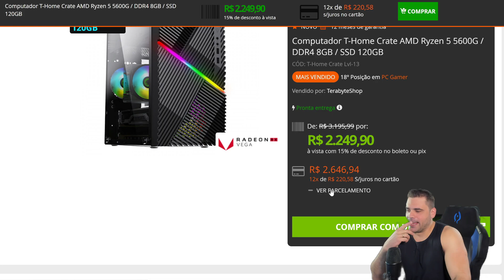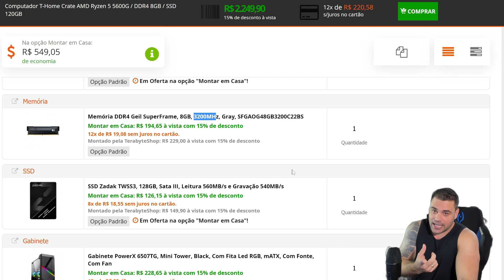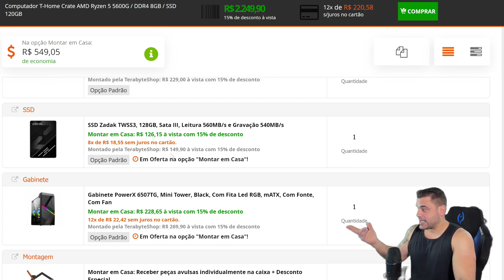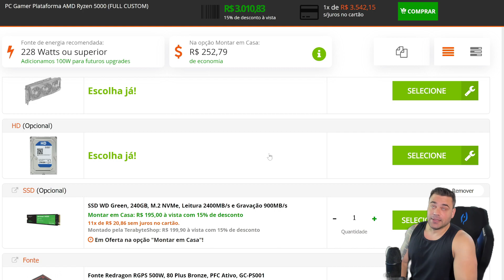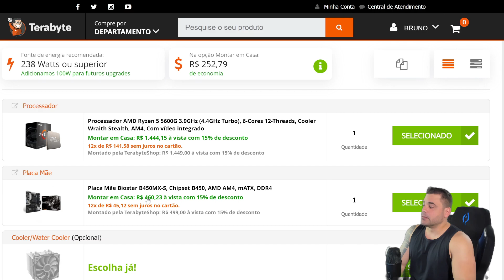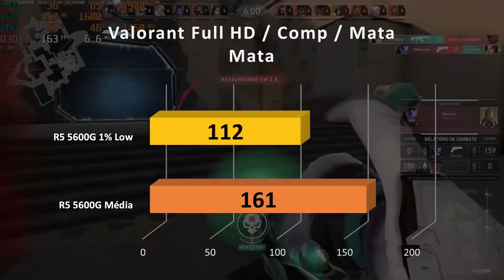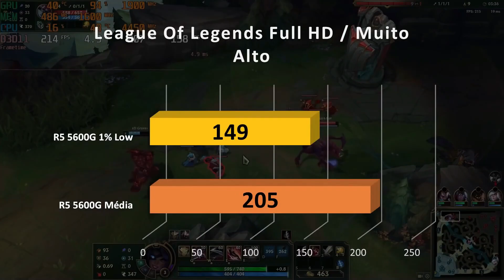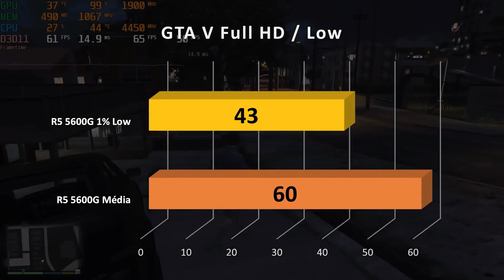PC Baratinho com Ryzen 5600G, Roda Tudo?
OPORTUNIDADE de Pegar um PC Baratinho com o MELHOR PREÇO do BRASIL!